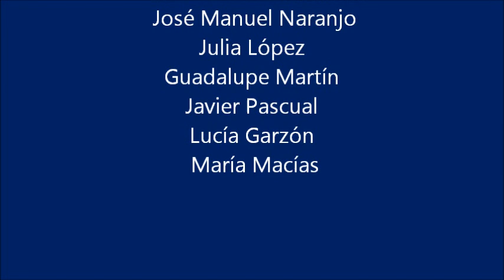Estudio sin luz / Andrés Segovia (Tr. María Esther Guzmán). Mª E. Guzmán y sus alumn@s